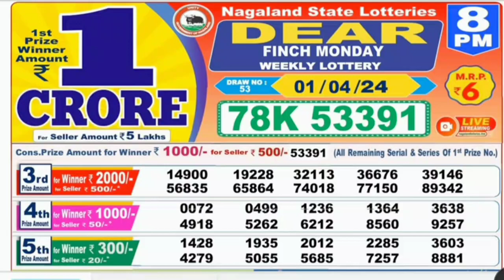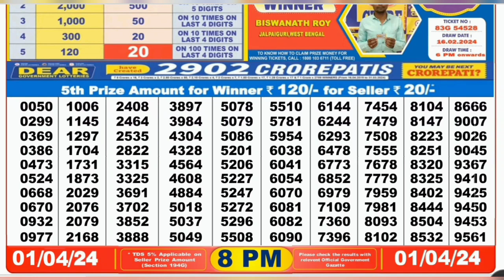Nagaland lottery result today 8pm 01/04/2024 - morning Nagaland State Lottery Result Pdf.